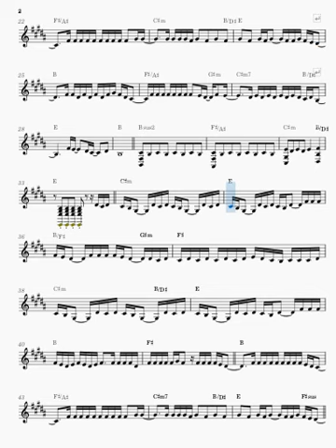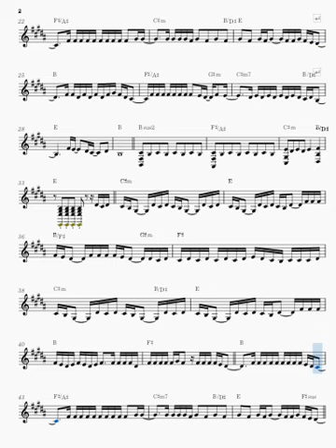🎹Existe Vida Ai Sued Silva 002